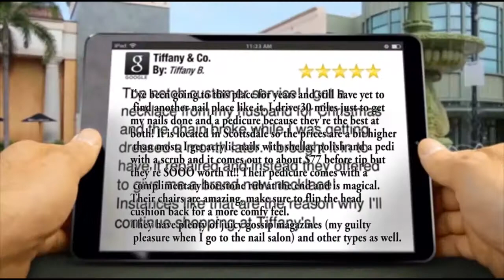quang cao tiem nail TEXT/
các anh chị muốn build thêm nhiều khách mới online thì cần tối thiểu 6 videos 5 stars reviews

Hãy khảo sát Quang Cao Tiem Nail trong việc thực hiện các Video 5 stars miễn phí trên iPhone, điện thoại Android, hay máy tính PC của bạn. Với bạn có thể thực hiện build khách hàng mới miễn phí qua 3G, 4G, và WiFi.Tải tại hoặc tìm kiếm QuangCaoTiemNail trong App Store hay Android Market.